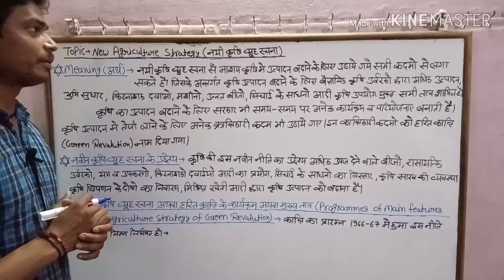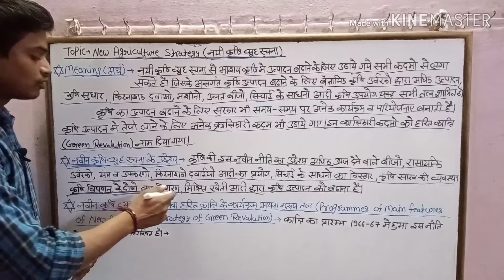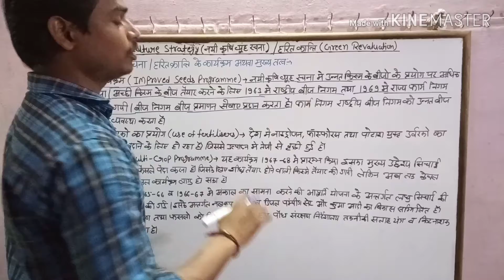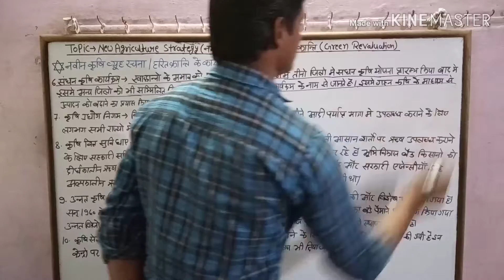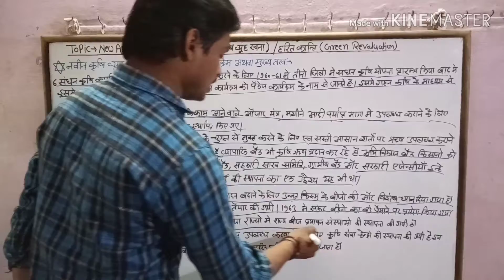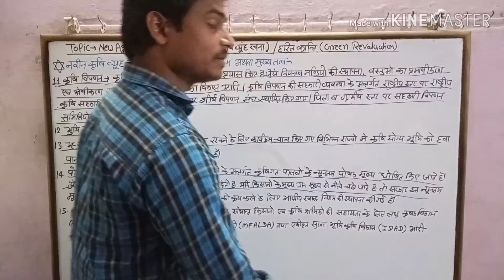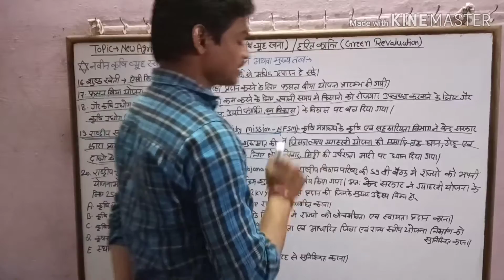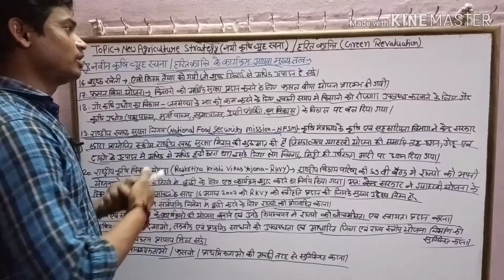New Agriculture strategy ( नयी कृषि व्यूह रचना )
इस वीडियो में हमने आप को नयी कृषि व्यूह रचना के बारे में बताया है, जिसमे अर्थ, उद्देश्य, व नई कृषि व्यूह रचना/ हरित क्रांति कार्यक्रम के महत्व के बारे मे भी बताया है ! वीडियो को अंत तक देखे जिससे टॉपिक के बारे में अधिक से अधिक जानकारी जान सके !

 इस चैनल पर आप को अर्थशास्त्र से सम्बंधित, भारतीय संबिधान से सम्बंधित, भारतीय इतिहास से सम्बंधित, कॉमर्स से संबंथी जानकारी हिंदी भाषा ने दी जाती है ! इसके अलावा समय-समय पर कॉमर्स से सम्बंधित आने वाली जॉब की जानकारी भी दि जाती है तथा कॉमर्स से सम्बंधित जॉब्स की भी तैयारी भी करवाई जाती है !
Hello friends, मेरा नाम राजेश कुमार है! मै Economic subject से हूँ ! मेरे इस चैनल पर आपको Economic subject से सम्बन्धित जानकारी फ्री जाती है! अगर आपको economic से सम्बंधित कोई भी जानकारी लेनी हो तो आप हमको कमेन्ट बॉक्स में  कमेंट कर सकते है आपको सभी सवालों जा जबाब दिया जायेगा !
friends अगर आपको लगता है की हम आप को सही जानकारी नही दी जा रही है या किसी टॉपिक में कोई जानकारी रह रही है या अधूरी जानकारी है तो आप हमको whatsaap नम्बर पर भी सन्देश भेज सकते है ! आपके सभी सन्देश का उत्तर दिया जायेगा !
मेरा whatsapp नम्बर हैं -- 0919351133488